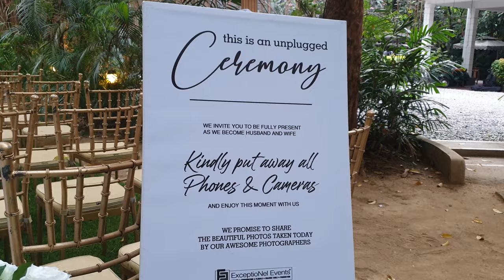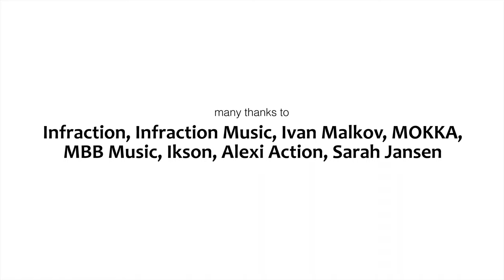ExceptioNel Events Vlog: March 15, 2024, The Henry Hotel, Pasay City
Embark on a journey of refined beauty with our garden wedding ceremony styling at The Henry Hotel Manila in Pasay City, where modern minimalism meets rustic charm. Delight in the ethereal ambiance as we seamlessly blend elegant touches with natural elements, creating a mesmerizing atmosphere. Join us for a celebration that epitomizes sophistication and serenity, against the backdrop of rustic allure.

featured event | Roni and Thea Andig Wedding
date | March 15, 2024
venue | The Henry Hotel Manila, Pasay City
services | Ceremony Styling, On-The-Day Coordination

Book your events now with ExceptioNel Events, one of the premier, trusted, and dependable full events management services company in the Philippines.

We offer the following services:
● Events Styling
● Event Production (Corporate, Live, and Regular Occasions)
● Event Coordination (Full and On-The-Day)
● Master of Ceremony (Host/MC/Singer-Host)
● Bouquets and Entourage Flowers
● Floral Arrangements
● Grazing Table
● Event Marketing and Consultant

for more details and information.